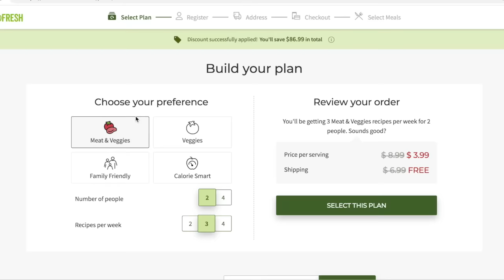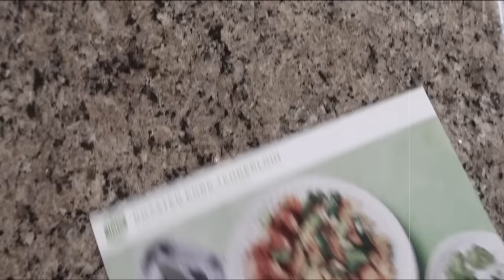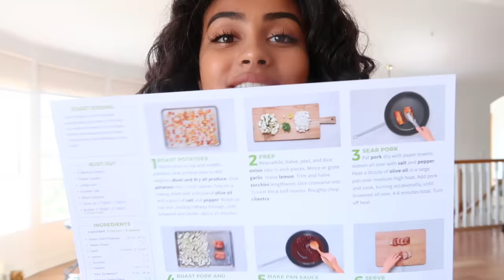how to get an hourglass figure in 3 days ft. body transformation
welllll Kendall Jenner who?! and enter DANIELLAP80 for a total of $80 off of your first 4 boxes, in the first month